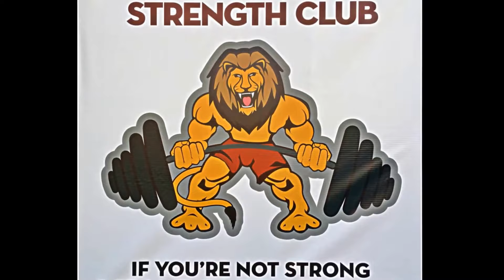VCA LIONS Varsity Football Strength Highlights 2018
July 2018 -

Highlights from the last week of July, heading in to August.